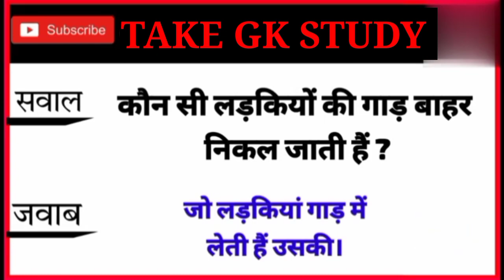GK question and answer // most important GK question and answer // GK in Hindi